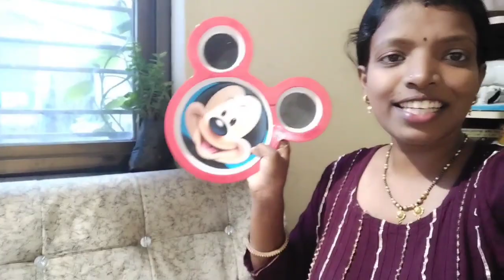आज खूप दिवसानंतर vlog🥰🤗papa 15 दिवसाच्या सुटीवर आले होते,आज परत परतले 😊